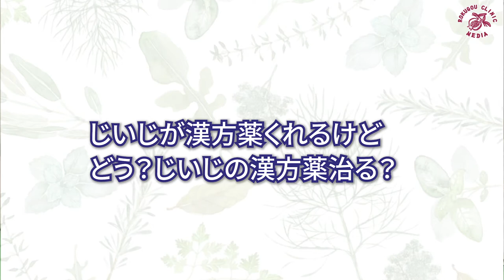【子供の風邪、のど痛に役立った！（漢方編）】子供へのインタビュー『オススメの飲み方？』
子供の「風邪」、「のど痛」、「咳止め」に漢方薬はとても効く！
けれど、漢方はおいしくないから飲めない、と言う子供や大人も多くいる。
子供が、漢方薬のオススメの飲み方を「解説」！
漢方はまずい、効かない、とお考えのお母さんやお父さんも、ぜひ見て下さいね。

※漢方薬の服用については、医師や薬剤師に相談して下さい。
薬の管理は親が責任を持って下さい。VTRは子供の個人的な感想です。

※1 歳未満の赤ちゃんがハチミツを食べることによって乳児ボツリヌス症にかかることがあります。ハチミツは１歳未満の赤ちゃんにリスクのある食品です。

‹参考›
桔梗湯 「１３８」
咽喉がはれて痛む扁桃炎、扁桃周囲炎

葛根湯加川芎辛夷「２」
鼻つまり、ちくのう症、慢性鼻炎

麻杏甘石湯「５５」
小児ぜんそく、気管支ぜんそくの治療に用いられます。かぜなどにも使われます。